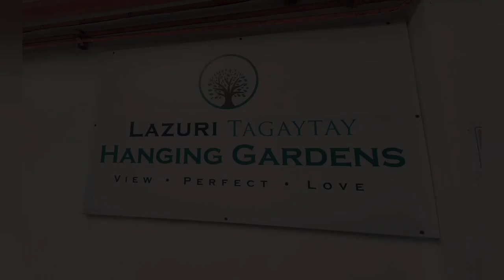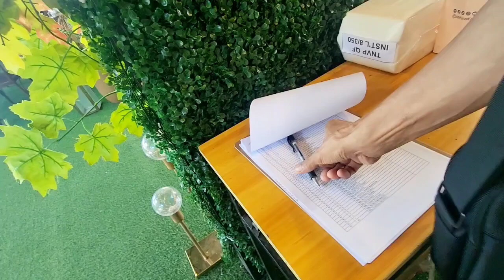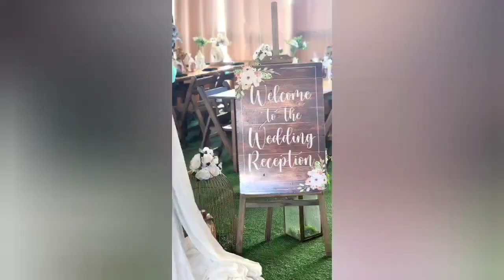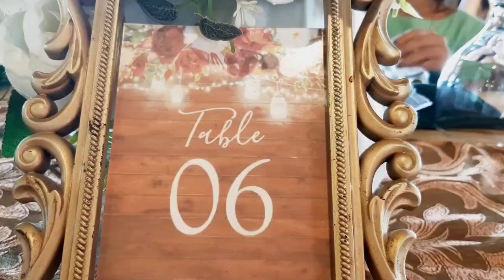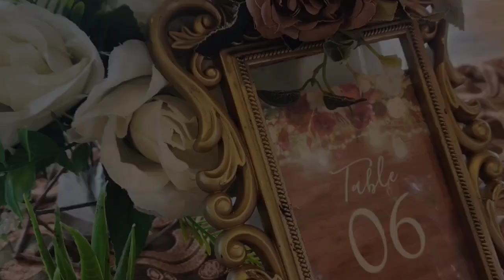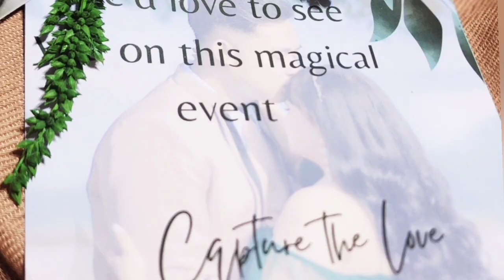Umattend Kami Ng Kasal Nila Edra at Mark (Family Friend) Isa sa mga abay nila si Clarisse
The Wedding by Cinefass

 • No Copyright Cinematic Piano Music | ...